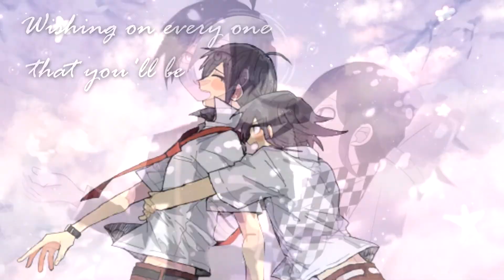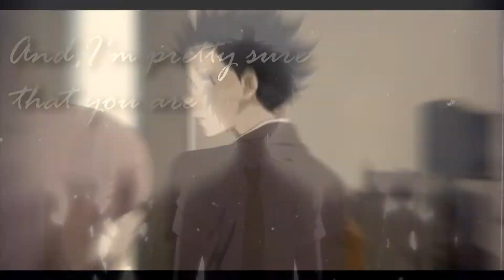Dandelions [Collab w/Pokelion] HBD WERONIKA!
HAPPY BIRTHDAY
oh god, we really hope you like this song, we weren't sure if it's good but it kinda had the same vibe as the last two birthday meps for you :,3 and if you don't like it... IT HAS AT LEAST SOME OF YOUR FAVORITE SHIPS RIGHT?? xD
idkhowtowritebirthdaywishes so I'm just wishing you health, luck and a good year aaaand you deserve this present and don't you dare saying anything else :P
Also, it was fun to edit it because you like certain shippings that I like toooo :3 And editing in raw is relaxing xD (I hope you don't mind that it's not fx ruhbfdj)

Parts:
0:00 Aqua | Pokemon
0:10 Pokelion | Danganronpa
0:20 Aqua | Love Live
0:30 Pokelion | Love Live
0:40 Aqua | Owari no Seraph
0:50 Pokelion |Danganronpa
1:00 Aqua | Golden Time
1:10 Pokelion | YTTD
1:20 Aqua | Hunter x Hunter
1:30 Pokelion | Danganronpa
1:40 Aqua | Love Live
1:50 Pokelion | Danganronpa
2:00 Aqua | A Silent Voice
2:10 Pokelion | Love Live

{tell us if you know any other artists pls}